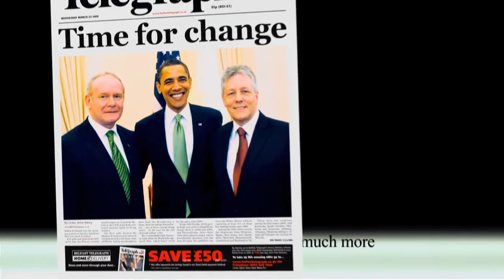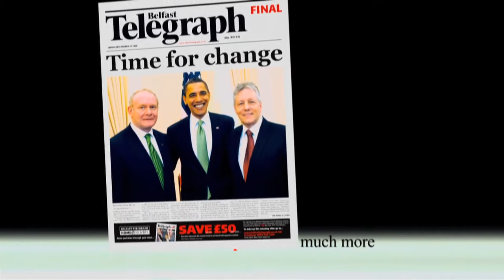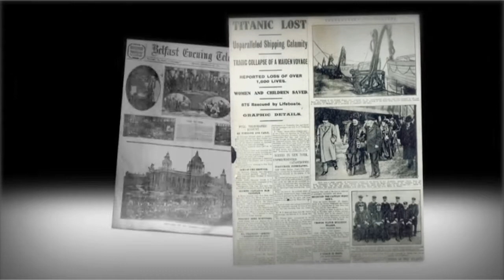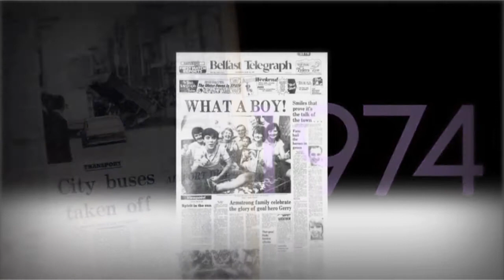Belfast Telegraph Compact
Client: Belfast Telegraph